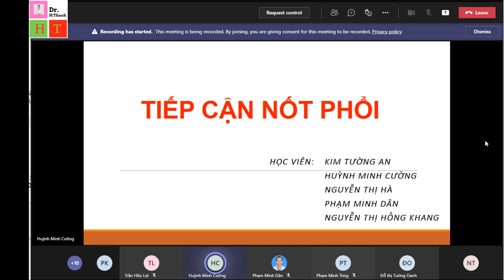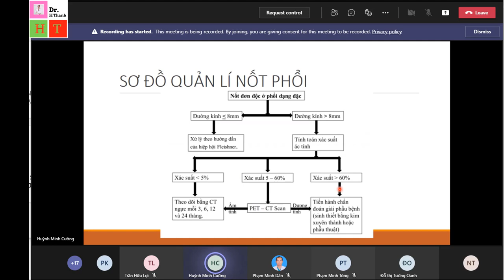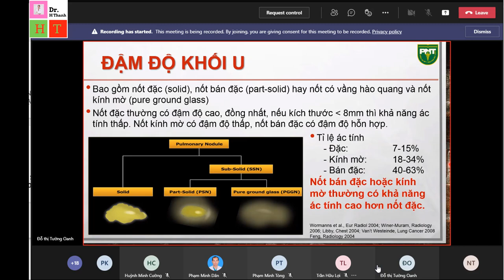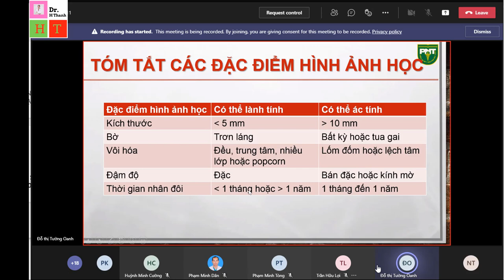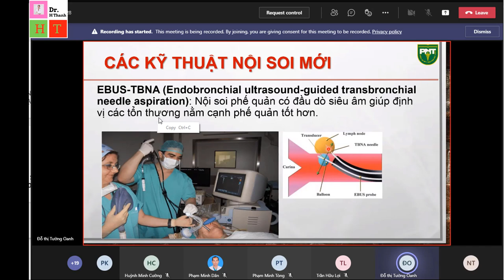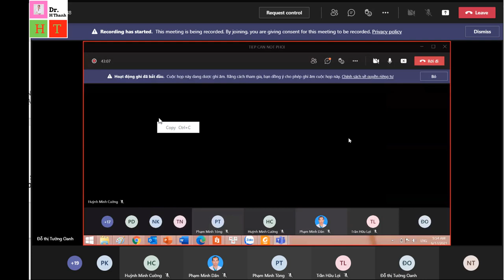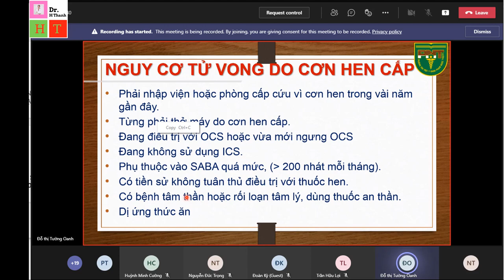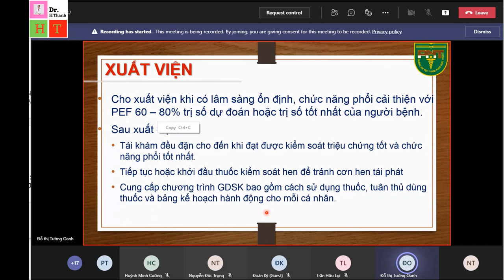tiếp cận nốt phổi BS Oanh